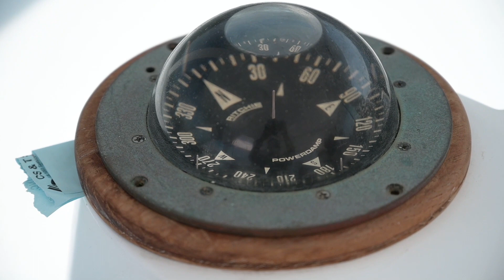Prince Albert & Lalaine | Save the date | 04052022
P/V : SB NsB team
Coordination by : CK4 Events
Make up artist ; Rosa Clemente
Hairstylist ; Rhoy Pineda
Gown Styling ; Danteigh Paras
Location : Subic